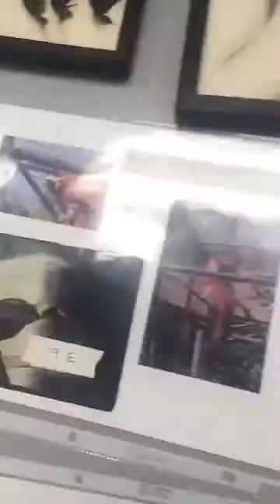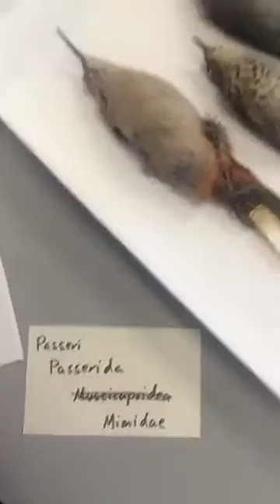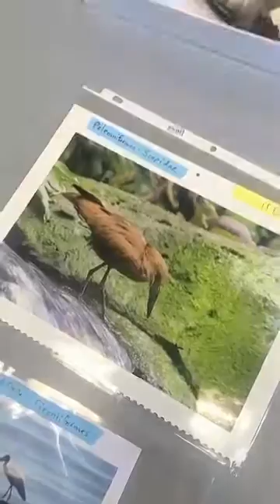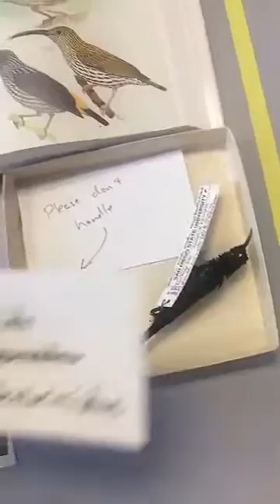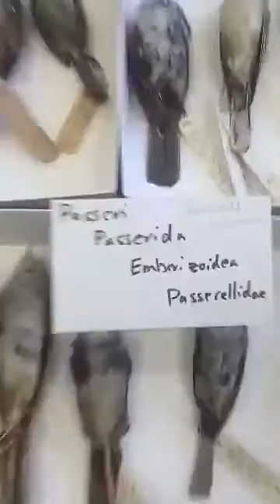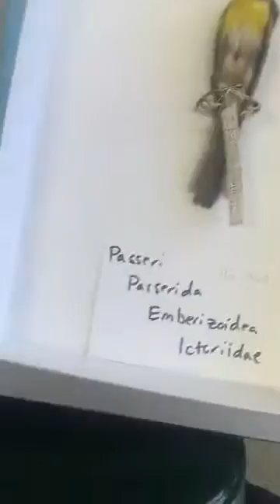Bio 524 2nd half lab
Dead birds second half semester bio 524 lab